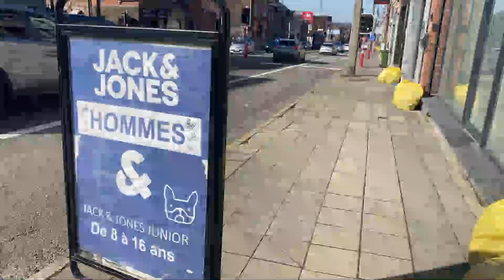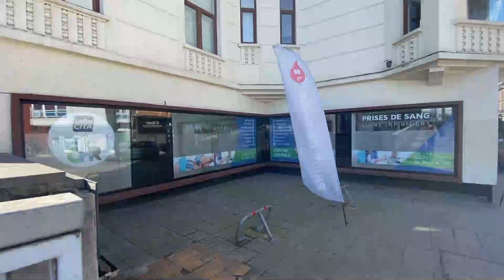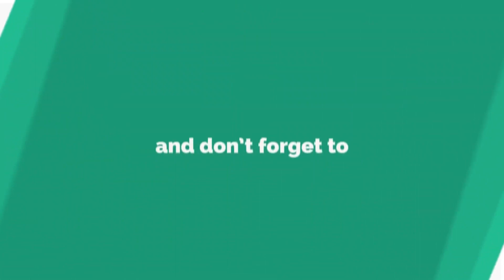vlog 26 covid-19 magaalada ayan dhaxluugayna (SUBSCRIBE +SHARE+LIKE). (THANKS ) 2021.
صلو على رسول الله صلى الله عليه و سلم
كيف حالك متابعيني الاعزاء، اتمنى ان تكونو بخير و عافية
Mahadsanid.VLOG SOMALIWAYN DJIBOUTI SOMALIA MOQADISHO HARGAYSA JIGJIGA DIRE DAWA #